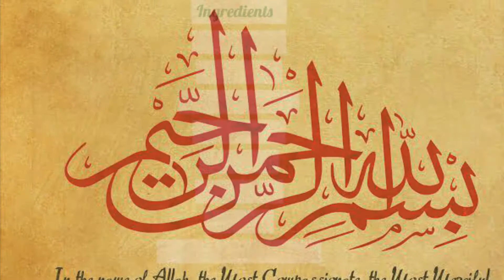Mango Mojito | Easy Summer Mocktail Drink | Foodie Sana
Temperatures are soaring in my part of the world, and it’s definitely the season for cool beverages, popsicles, and ice creams! So today, I’m sharing with you this refreshing virgin mango mojito drink, a delicious and mangolicious twist on the classic Mojito! The mango purée adds a nice sweet and fruity dimension to the mojito!
Go ahead and make some mango mojito to beat the heat!!